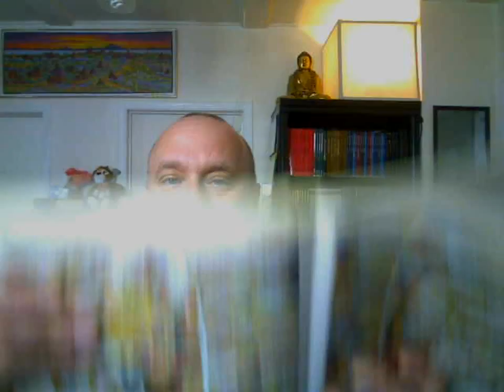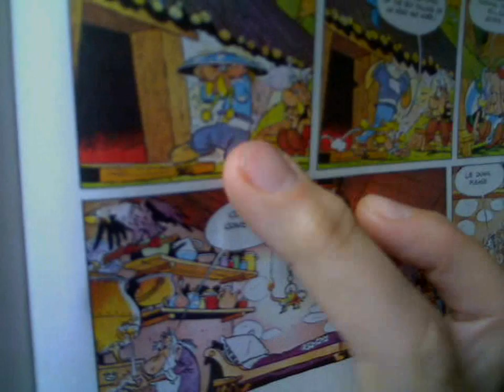Antinatalism and Depression XXIX: David Benatar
"Coming into existence is bad in part because it invariably leads to the harm of ceasing to exist." David Benatar

Say what?

Has the author of this book forgotten how to think with concepts?

David Benatar, an eminent antinatalist philosopher, has developed the concept of "potential human beings" in order to illustrate his views on existence and suffering - just as we have developed things like units of measurement for time and space in order to illustrate change and relativity.

Most people eventually take things like space and time for granted, and assume that minutes and miles phenomenally exist. This is harmless, and it enables people to cope with (and flourish by) things they can't really understand or influence. But make no mistake, the use of clocks or rulers or calendars doesn't make things like inches or weeks any more real. All our units of measurement are constructs - constructs that we ourselves have brought into being to make sense of a universe we would not otherwise understand.

David Benatar and his "potential human beings" are similar in nature. In order to make his ethical equations "work", he has developed the existential equivalent of the mathematical concept of zero (or perhaps -1 is more accurate). This allows him to create a "victim" for the "crime" of breeding. The "actual" (living human being) is the perp, and the "potential" is the victim.

Problem is (of course) the good Mr Benatar seems to have forgotten that the "potentials" aren't real. If they are real, what are their attributes? Is there a finite, or an infinite number of them? Are they finite and infinite themselves (immortal or mortal)? What happens when a "potential" becomes an "actual"? How does this occur, and what conditions exist to make it possible?

The same questions, I am very much afraid, that I asked in Catholic school when pondering what this "god" thing was.

Maybe I am being too hard on the good Mr Benatar, but his reasoning (to my limited intelligence) is seriously flawed to the point where he seems to have come to believe in his own creation.

This fellow believes the sky may fall on his head. Is it a reasonable fear?